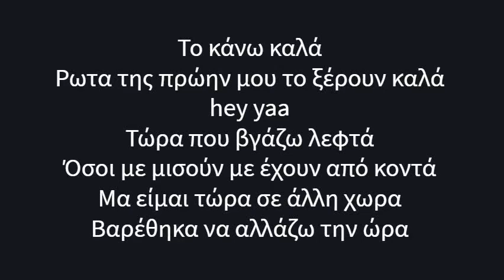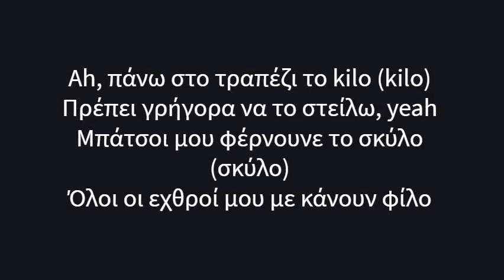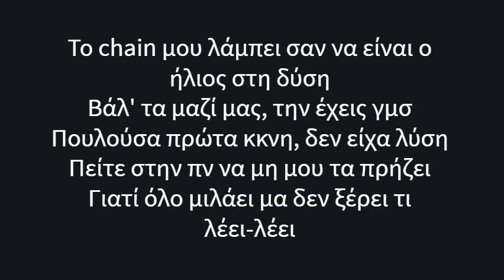Sin boy x Skerdi - Juju Lyrics